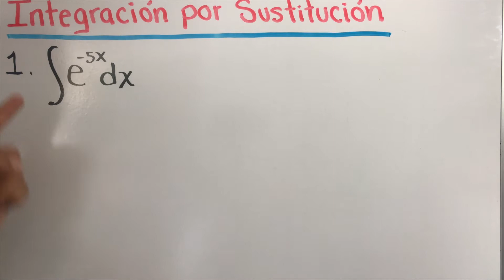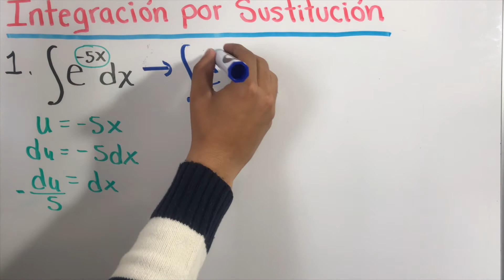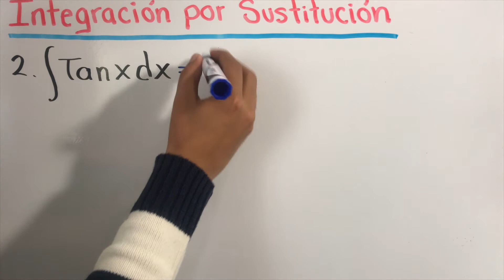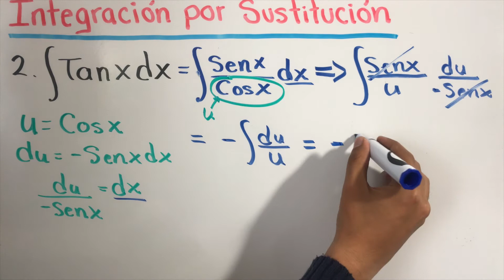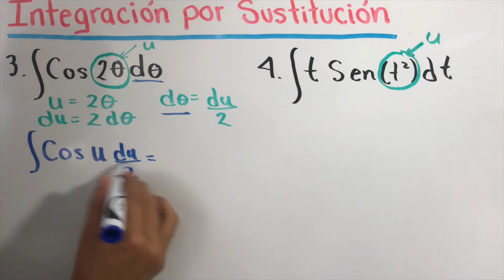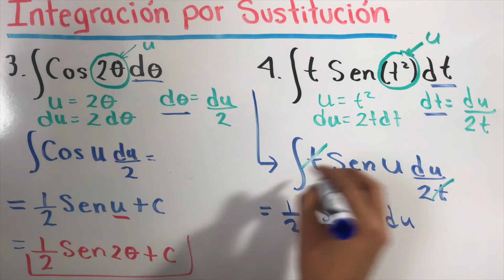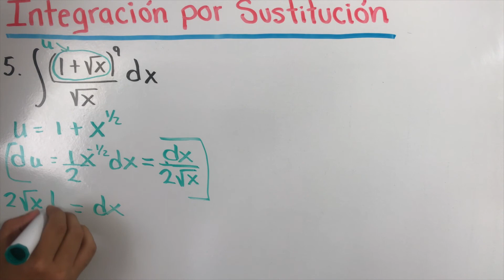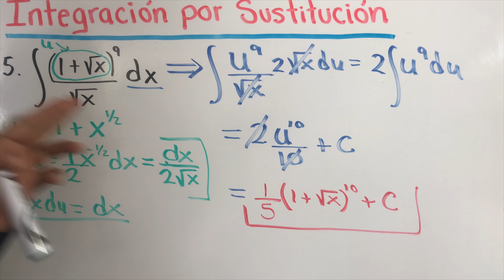Integrales por cambio de variable | Cálculo Integral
Integrales por cambio de variable